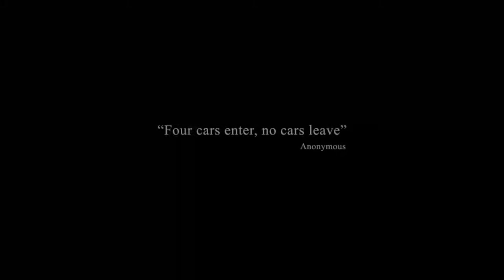TGA14 - Spelprojekt #8 - Maximum Madness trailer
Graduation game at The Game Assembly